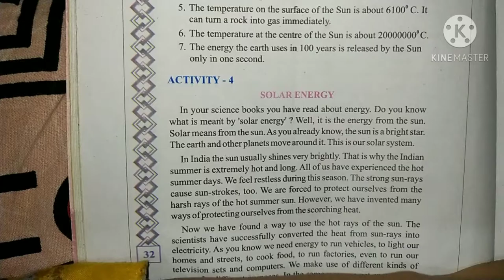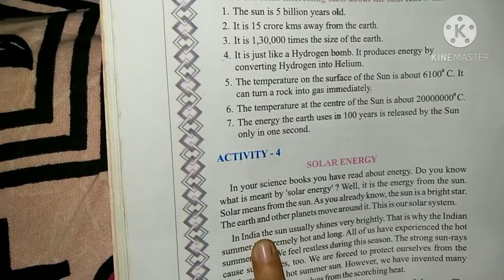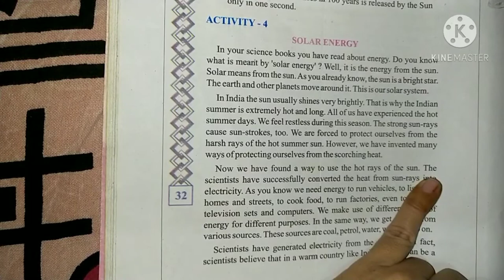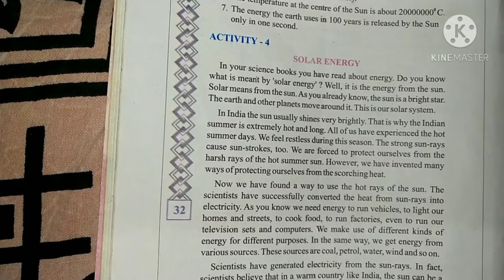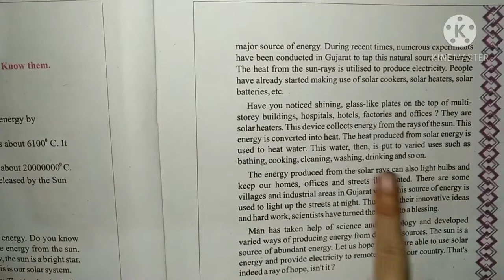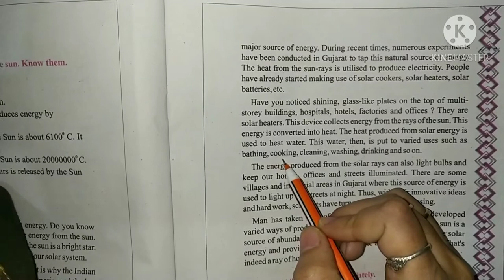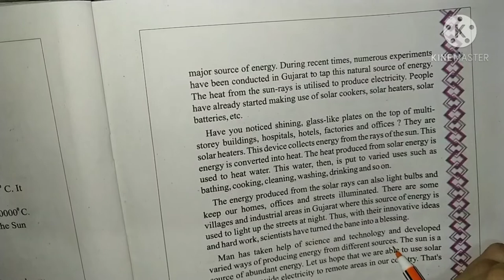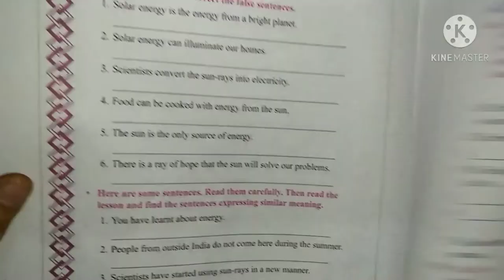Std 8 || English || Unit 4 || Sun Tour || Part 2 || Gujarati Medium